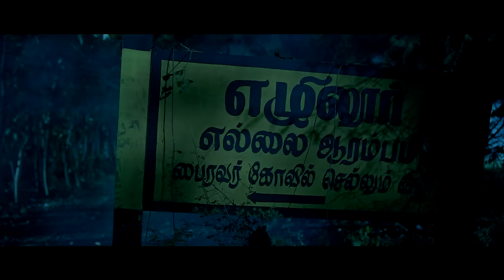Dora - Official Tamil Teaser | Nayanthara | Vivek - Mervin | Doss Ramasamy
Movie - Dora
Starring - Nayanthara
Director - Doss Ramasamy
Producer - Hitesh Jhabak
Studio - Nemichand Jhabak